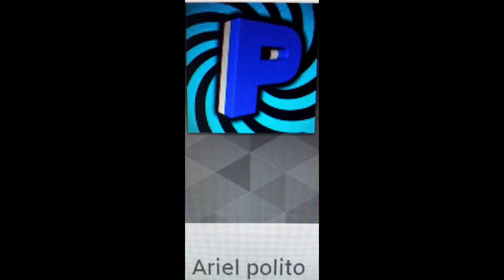Tierra tragame GTA 5 ONLINE